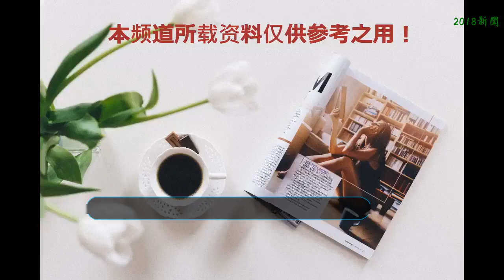TFboys三小只收入究竟有多高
??近幾年tfboys三小只在娛樂圈可以說是混的風生水起啊！不僅人氣高，連片酬也隨著水漲船高，今天就帶看官們來看看三小只的收入到底有多高。
    首先我們先來聊聊王俊凱。以隊長出道的王俊凱，一出道他的人氣就是三小只中最高的。近幾年開始逐漸開始涉獵影視圈，去年也拍了不少作品如《青云志》、《解憂雜貨鋪》等等，最近他出席的綜藝《中餐廳2》，在里面的出色表現，真的可以說是可圈可點！據悉，王俊凱出演電視劇一集的片酬大概在30萬左右，照這么算，就算只有30集的電視劇，王俊凱光憑一部劇輕輕松松就能賺到900萬，更別提其他代言和演出了。
    王源，似乎成了綜藝界的一匹黑馬。他跟王俊凱的發展路線不太一樣，王俊凱這幾年來似乎有往影視劇發展的狀態，而王源，據知情人士透露，王源上一期綜藝，大概就有100萬入賬，那一季下來就可想而知了。小編都有點不敢想象！
    再來說說易烊千璽，（反正小編最欣賞的就是他了）。雖然易烊千璽剛出道的時候是最不被看好的，但是他的努力是大家有目共睹的。而且人家現在是組合里賺的最多的！不僅出演了多部電視劇作品如《思美人》，今年不是還當起了舞蹈節目的導師，千璽弟弟自帶的那種憂郁氣質，小編真的是深深的被他吸引呀！據說，易烊千璽的年收入大概已經能達到上億元。
    這樣一下盤點下來，發現三小只真的是星途一片坦蕩啊！不過也希望三小只能夠更好！